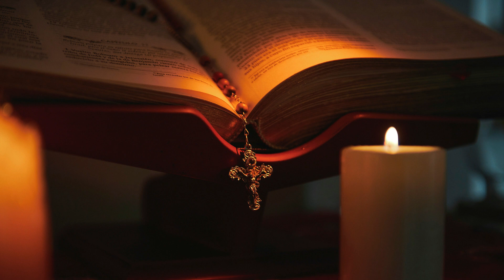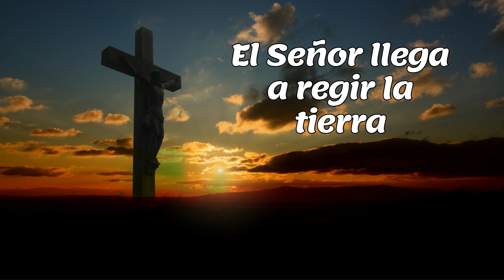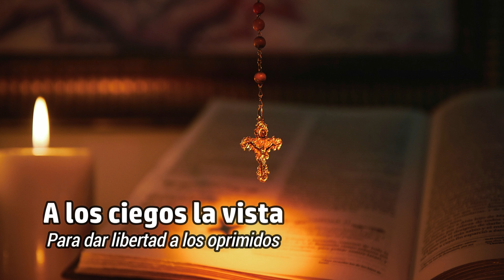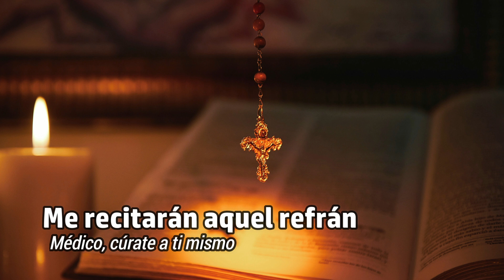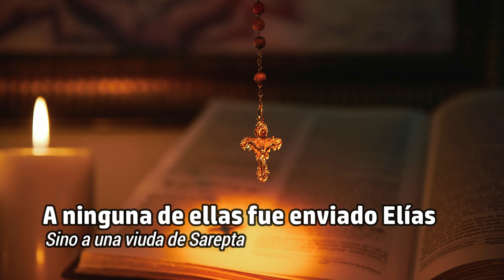Evangelio del lunes 04 de septiembre 2023-XXII Semana Tiempo Ordinario-Hno David Pacheco OFM Cap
Lunes 3 de setiembre del 2023

📖 Lectura de la primera carta del apóstol san Pablo a los Tesalonicenses 4, 13-18
Hermanos: No queremos que ustedes ignoren la suerte de los difuntos para que no se aflijan como los que no tienen esperanza. Pues si creemos que Jesús ha muerto y resucitado, del mismo modo, Dios llevará con Él, por medio de Jesús, a los que han muerto. Les decimos esto basados en la Palabra del Señor. Los que quedemos vivos hasta la venida del Señor no presidiremos a los que hayan muerto. Pues el mismo Señor, a la voz del arcángel y al son de la trompeta divina, descenderá del cielo y los muertos en Cristo resucitarán en primer lugar. Después nosotros, los que aún vivimos, los que quedemos seremos llevados juntamente con ellos entre nubes, al encuentro del Señor, por los aires. Y así estaremos siempre con el Señor. Consuélense, pues, mutuamente con estas palabras.

En aquel tiempo, Jesús fue a Nazaret, donde se había criado, entró en la sinagoga, como era su costumbre los sábados, y se puso en pie para hacer la lectura. Le entregaron el libro del profeta Isaías y desenrollándolo encontró el pasaje donde estaba escrito: «El Espíritu del Señor está sobre mí, porque Él me ha ungido. Me ha enviado para anunciar el Evangelio a los pobres, para anunciar a los cautivos la libertad, y a los ciegos la vista; para dar libertad a los oprimidos, y para proclamar el año de gracia del Señor». Y, enrollando el rollo, lo devolvió al que le ayudaba y se sentó. Todos en la sinagoga tenían los ojos fijos en Él. Y Él se puso a decirles: «Hoy se cumple esta Escritura que acaban de oír». Y todos le expresaban su aprobación y se admiraban de las palabras de gracia que salían de sus labios. Y decían: «¿No es este el hijo de José?». Y Jesús les dijo: «Sin duda me recitarán aquel refrán: “Médico, cúrate a ti mismo”. Haz también aquí en tu tierra lo que hemos oído que has hecho en Cafarnaún». Y añadió: «Les aseguro que ningún profeta es bien recibido en su tierra. Les garantizo que en Israel había muchas viudas en tiempos de Elías, cuando no hubo lluvia del cielo tres años y seis meses, y el hambre azotó a todo el país; sin embargo, a ninguna de ellas fue enviado Elías, sino a una viuda de Sarepta, en el territorio de Sidón. Y muchos leprosos había en Israel en tiempos del profeta Eliseo; sin embargo, ninguno de ellos fue curado, más que Naamán, el sirio». Al oír esto, todos en la sinagoga se pusieron furiosos y, levantándose, lo sacaron fuera del pueblo y lo llevaron a un precipicio del monte sobre el que estaba edificada la ciudad con intención de despeñarlo. Pero Jesús, pasando en medio de ellos continuó su camino.

😇 Reflexión
Tres enseñanzas del Evangelio:

1. Jesús como el cumplimiento de las profecías: Jesús lee un pasaje de Isaías en la sinagoga y declara que se ha cumplido en Él. Nos enseña que Jesús es el Mesías esperado y que ha venido a cumplir las promesas de Dios. No tenemos que esperar a ningún mesías u otro salvador del mundo. Todo el Antiguo testamento nos prepara para recibir a Jesús que es el culmen de la revelación.

2. La aceptación y el rechazo de Jesús:  Vemos cómo algunas personas en la sinagoga aceptan a Jesús y se maravillan de sus palabras, mientras que otros lo rechazan y se enfurecen con Él. No todos estarán dispuestos a aceptarlo, pero lo más importante es que tú si estes dispuesto aceptarlo para que la vida cambie. ¿Cómo estamos respondiendo a la invitación a Jesús día a día?

3. La misión de Jesús: Jesús deja claro que ha sido enviado por Dios para proclamar la buena noticia, sanar a los enfermos y liberar a los cautivos. Nos muestra que su misión es traer salvación y restauración a aquellos que lo necesitan. Como Iglesia formamos parte de esta misión por ello hemos de ser portadores de su misión. La Iglesia continúa la misión de Jesús en la tierra.
¿Estás cumpliendo tu misión?

🙌 * Oremos con la salmo 95*
“Canten al Señor un cántico nuevo, canten al Señor, toda la tierra. Cuenten a los pueblos su gloria, sus maravillas a todas las naciones”

🙏 Oración Final
Gracias Señor porque sigues haciendo maravillas, especialmente en mi vida.